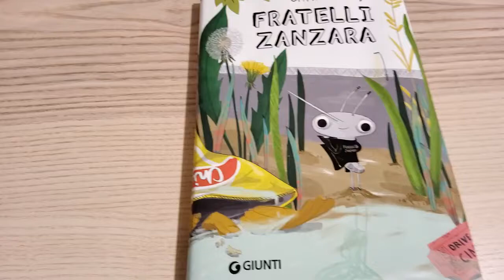Elisa R. legge "Fratelli Zanzara", di Griffin Ondaatje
Istituto Comprensivo Quinto Nervi, in collaborazione con Miniscoop e il Comitato Genitori I. C. Quinto Nervi